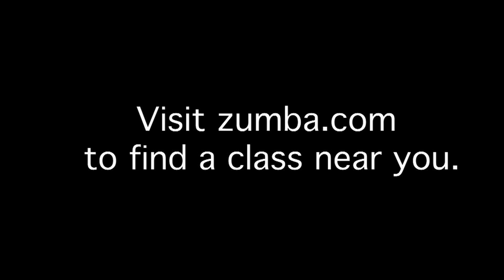Pause(With Me and Zumba Fitness Trainer)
Watch Me Perform PitBull's "Pause" with Zumba Fitness Trainer